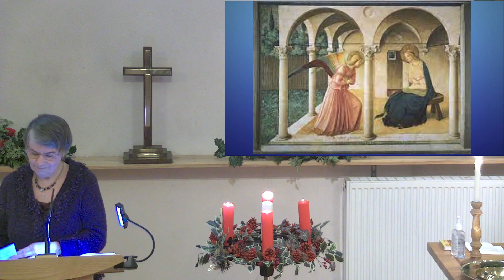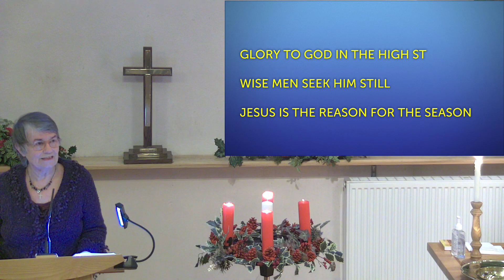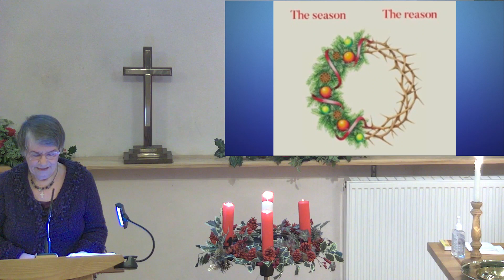Sunday Sermon 24th December 2023